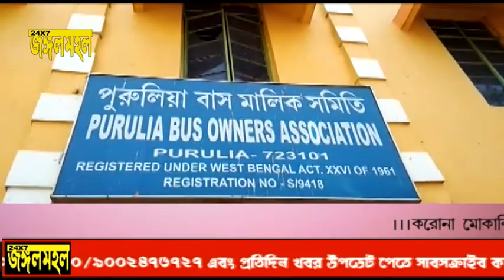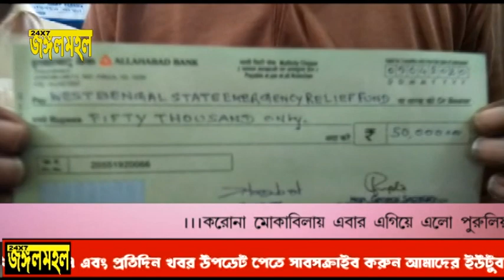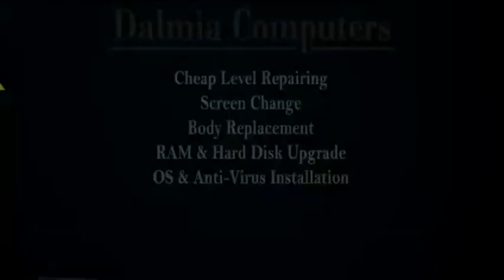এবার করোনা মোকাবিলায় এগিয়ে এলো পুরুলিয়া বাস হোনার্স এসোসিয়েশন পুরুলিয়া বাস মালিকের পক্ষ থেকে 50 000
এবার করোনা মোকাবিলায় এগিয়ে এলো পুরুলিয়া বাস হোনার্স এসোসিয়েশন. পুরুলিয়া বাস মালিকের পক্ষ থেকে 50.000 টাকার চেক পাঠালেন রাজ্যের করোনা প্রতিরোধ রিলিফ ফান্ডে..